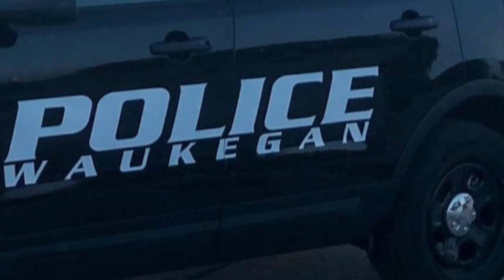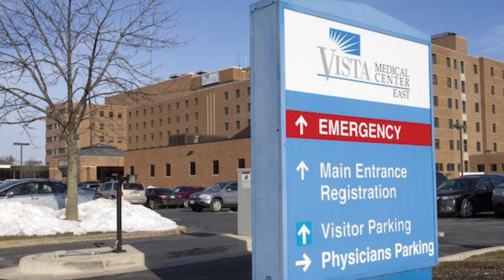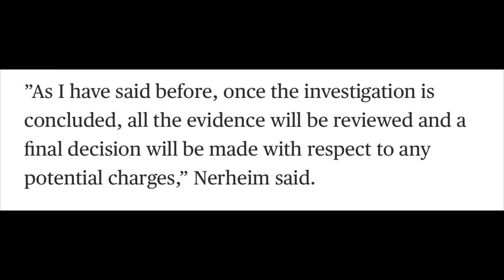Waukegan Cop Fired over Shooting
Illinois police shooting brings protests